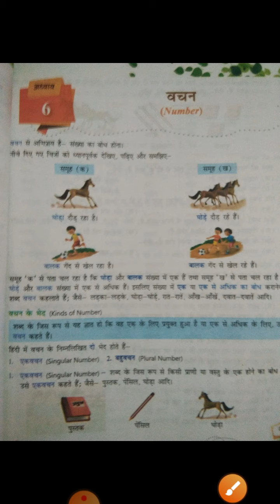कक्षा-पंचम विषय-हिंदी( व्याकरण)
अध्याय ६ वचन